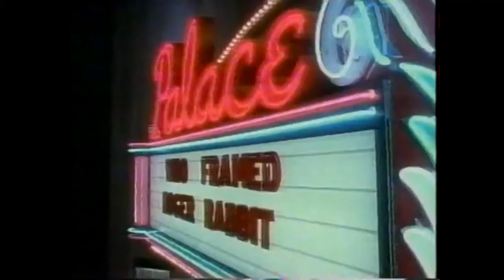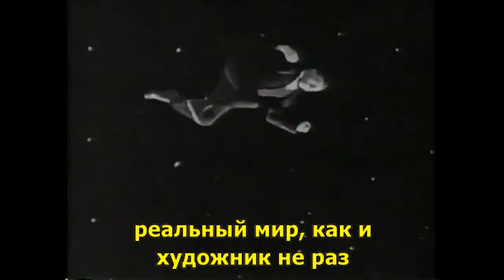Кролик Роджер&Секреты Мульт Тауна. Часть 1(Roger Rabbit & the Secrets of Toon Town)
Своего рода фильм о фильме. Фильм полностью на английском, в данном случае с субтитрами, и разделен на несколько частей.
Часть 2: в открытом доступе появится 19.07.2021.